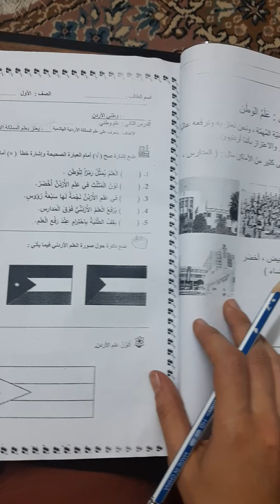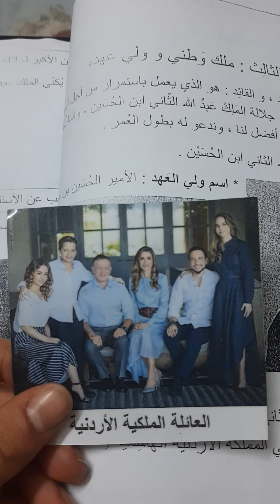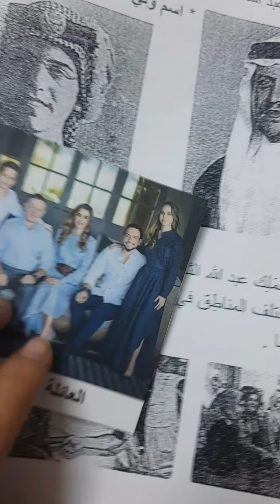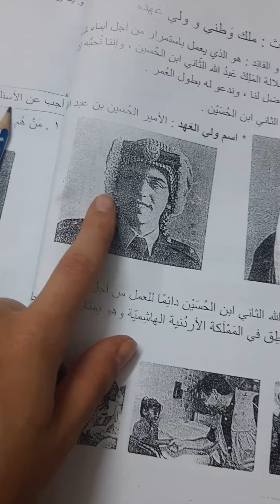ملك الوطن وولي العهد الصف الأول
تربية اجتماعية